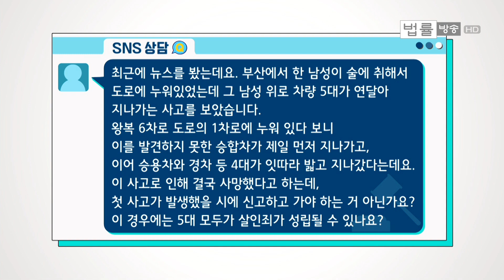"술 취해 도로에 누운 사람을 차량 5대가 밟고 지나갔습니다"... 법적쟁점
# 최근에 뉴스를 봤는데요. 부산에서 한 남성이 술에 취해서 도로에 누워있었는데 그 남성 위로 차량 5대가 연달아 지나가는 사고를 봤습니다. 왕복 6차로 도로의 1차로에 누워 있다 보니 이를 발견하지 못한 승합차가 제일 먼저 지나가고 이어 승용차와 경차 등 4대가 잇따라 밟고 지나갔다는데요.

이 사고로 결국 사망했다고 하는데, 첫 사고가 발생했을 시에 신고하고 가야하는 거 아닌가요? 이 경우에는 5대 모두에게 살인죄가 성립할 수 있을까요?